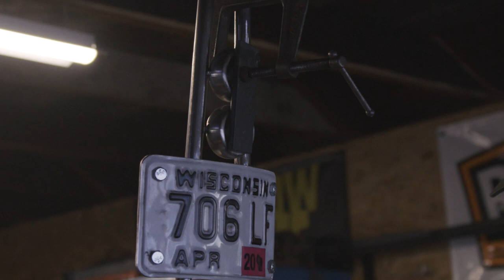Ian Olsen's Shovelhead Build Part 5: Fabricating the Sissy Bar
As we chug along on Ian's shovel build, Ian shows you how he makes his sissy bar complete with Prism supply tail lights and license plate bracket.